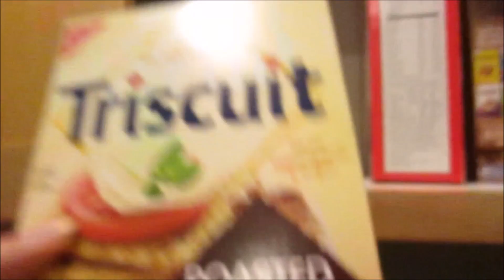First person vlog 12.12.16 day1265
[this is a first person vlog cause im sick and dont really wanna be on cam

4 years ago: coming soon

GOOGLE+ similarsimib
YOUNOW: similarsimib

Our old Cameras: flip ultra and flip ,samsung st150f**

Love similarsimib